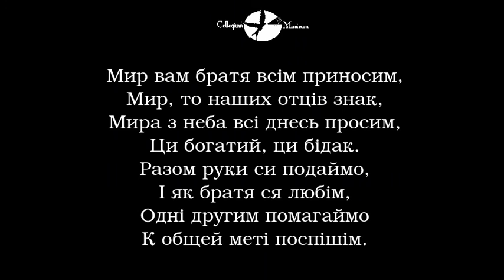M. Verbytskyi - Myr rusynam | KALOPHONIA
М. Вербицький -  лідертафелі / "Мир русинам".
Ансамбль KALOPHONIA (Львів)
Мир вам братя всім приносим,
Мир, то наших отців знак,
Мира з неба всі днесь просим,
Ци богатий, ци бідак.
Разом руки си подаймо,
І як братя ся любім,
Одні другим помагаймо
К общей меті поспішім.
(Іван Гушалевич)
Невідомі сторінки української музики
Вперше у вільному доступі!
М. Вербицький - Лідертафелі
"Мир русинам".